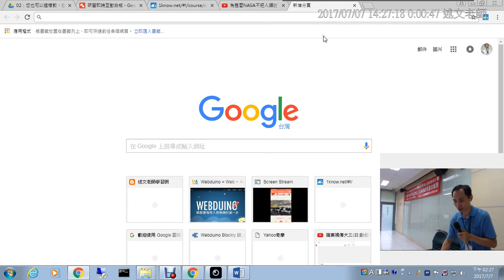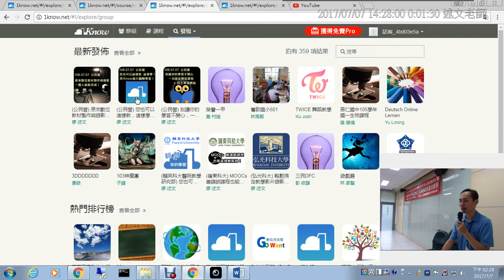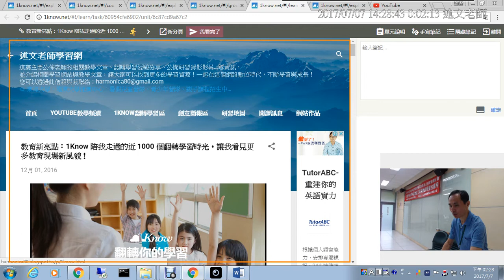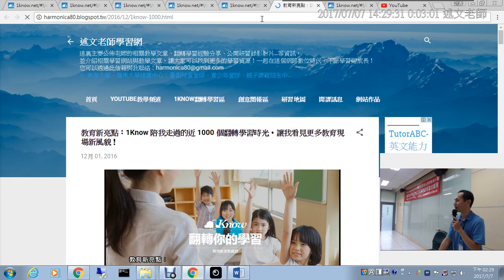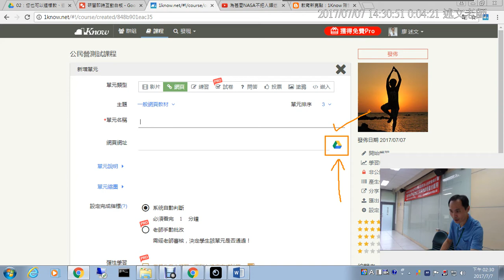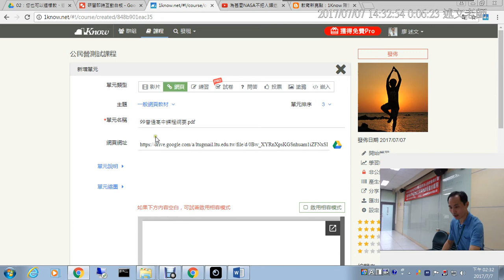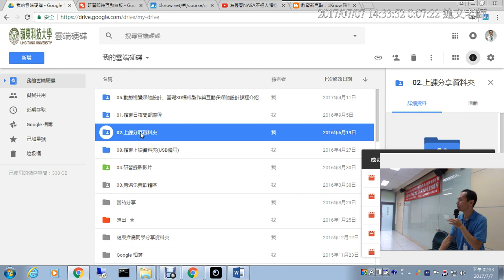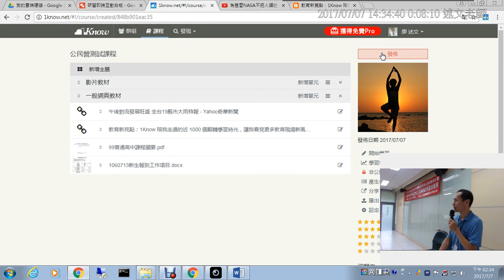11：建立自己的課程：一般網頁與Google雲端硬碟教材